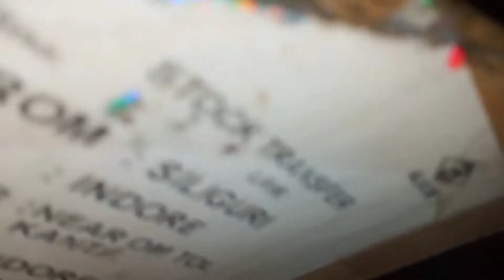my most hyper realistic sketch | most hyper realistic drawing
my most hyper realistic drawing | most hyper realistic drawing |